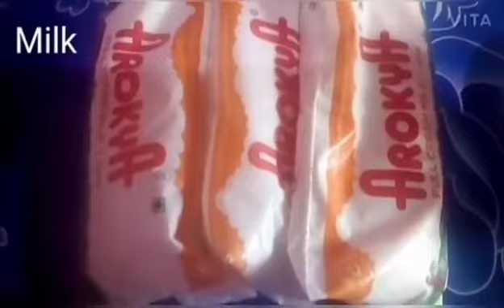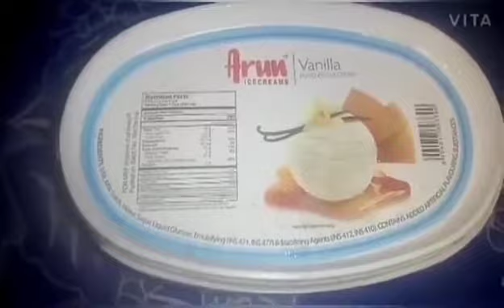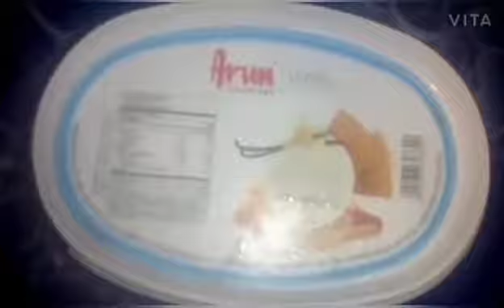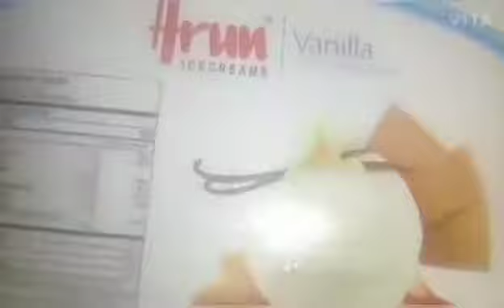Strawberry ice cream 🍧🍧 without strawberry 😋preparation by kids.